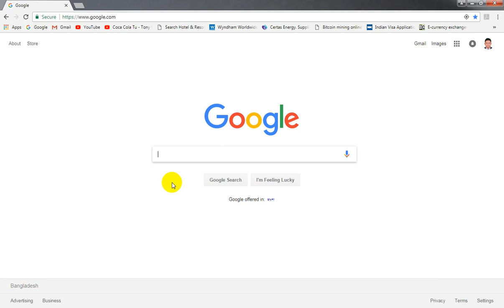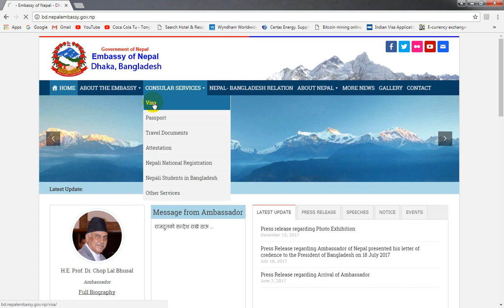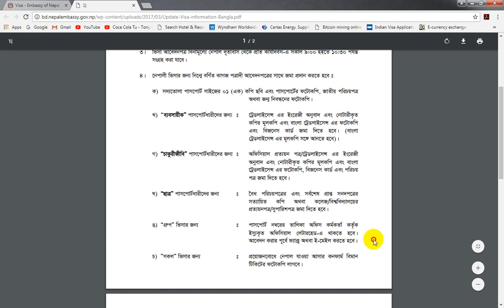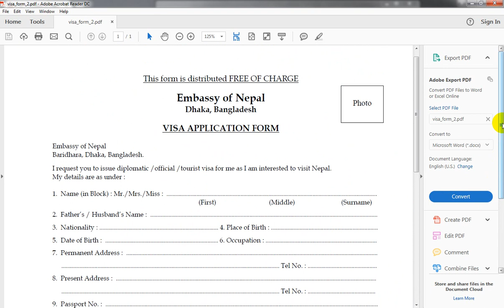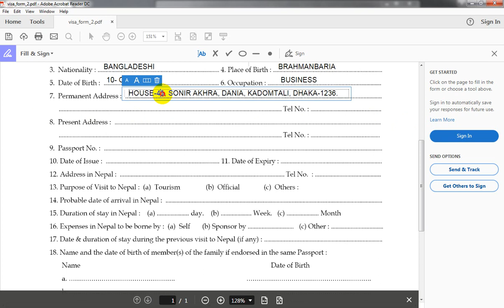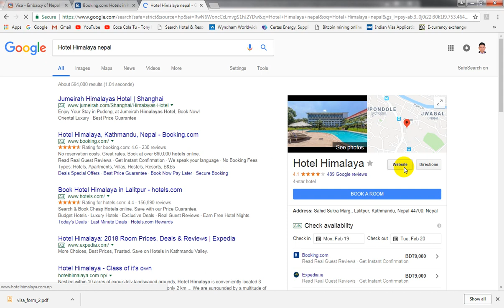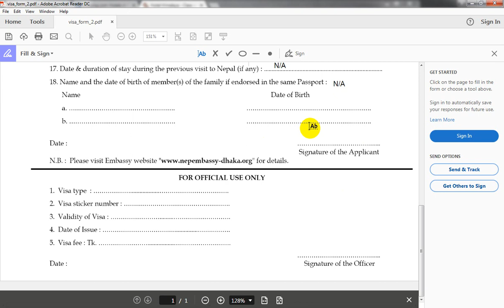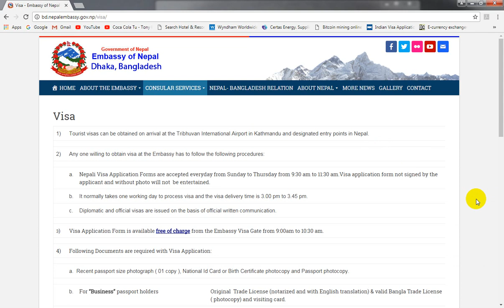How to Nepal visa Application। কিভাবে আপনারা নেপালের ভিসা আবেদন করবেন দেখুন।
কিভাবে আপনারা খুব সহজে নেপালের ভ্রমন ভিসা করবেন তা দেখুন।জানুন ও করুন।কাজটি খুব সহজ ও টাকা ছাড়া ভিসা করার মত একটি ভিডিউ আপনারা ভাল করে একবার দেখুন বুঝে যাবেন।
Video Recorded by Amzad Hossain
Owner of M/S. Amzad Trade International
Date: 07/02/2018